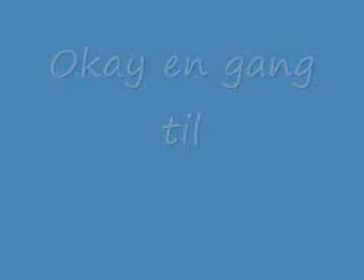Solrød Gymnasium - Kongernes Fest 2013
PATO